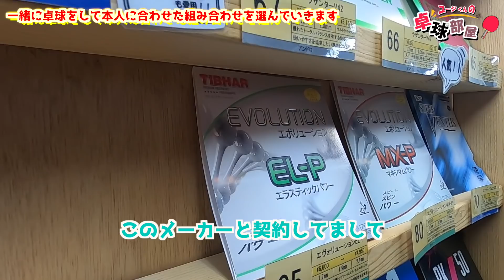最強の素人の上達スピードが異常だった。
和氣慎吾さんのチャンネル

※過去の動画ストックがなくなるまでの注意事項※
動画内でラバーが両面赤の場合がありますがその時は使用したかった色のラバーが無かったためです。
また、TIBHAR以外のメーカーを着用、使用しているのは全て過去に撮った動画です。
TIBHAR契約する際に過去の動画を投稿する許可や
他メーカーさんとのコラボ許可などに関して全て話し合い許可を頂いております。
視聴者の皆様からいくつかご意見頂いている内容は全てクリアしていますのでご安心ください。

A：フォーティノ　パフォーマンス フレア 92g
フォア面　TIBHAR　MX-P 硬度50
バック面　TIBHAR　MX-P 硬度47.5
総重量188g
(動画は過去の物になり使用用具が異なります)

A： ファイテン RAKUWAネック メタックス クリスタルタッチ

A：177センチ

A：67キロ

A：上級者〜
ラバー：MX-P50、MX-P47.5、 MX-S47.5、テナジー05、テナジー80、G-1、V-15エキストラ

★エフェクト卓球場(ユージくんの卓球部屋)